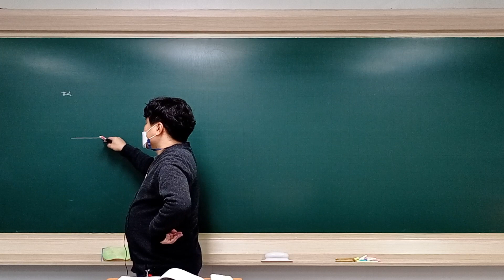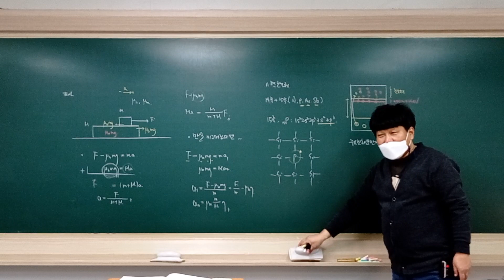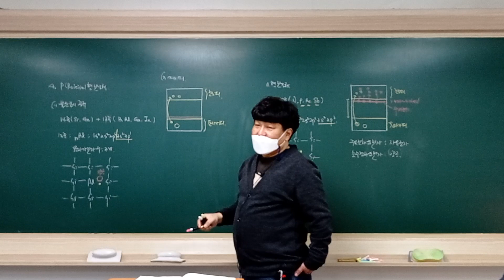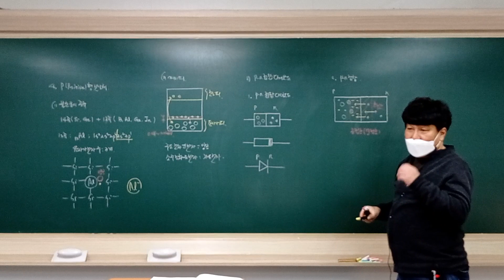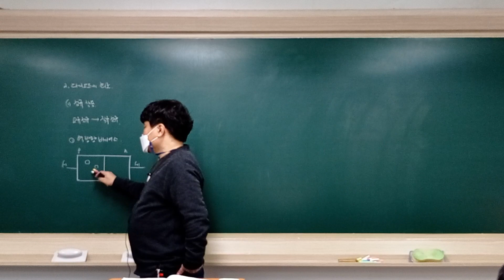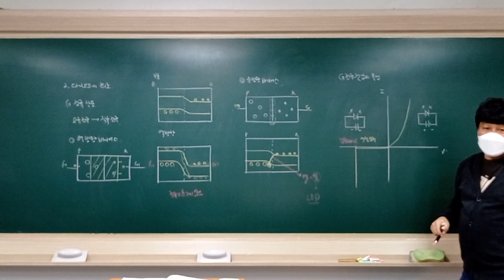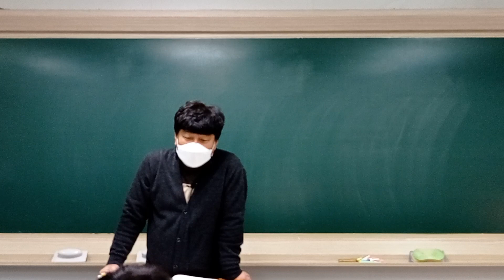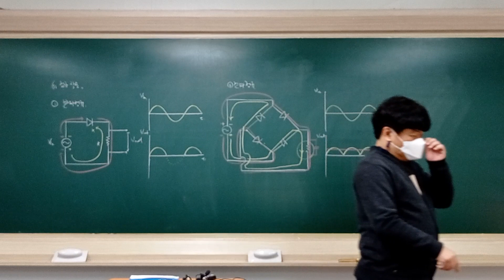2023년 2월 2일